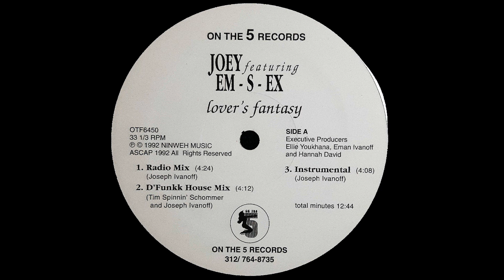Joey – Lover's Fantasy